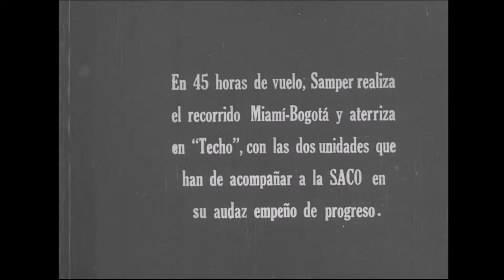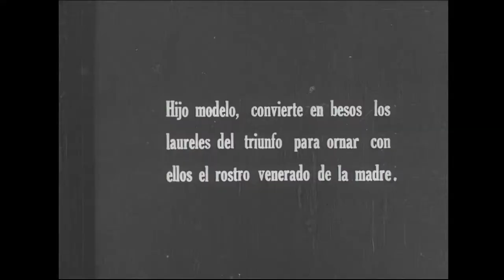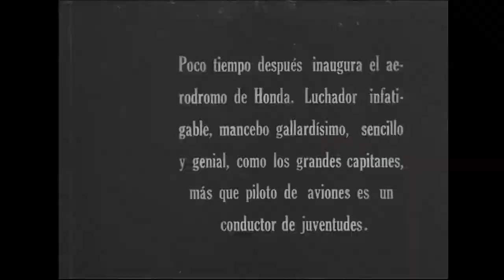Imágenes del Capitán Ernesto Samper [TangoQuerido] Telemedellín